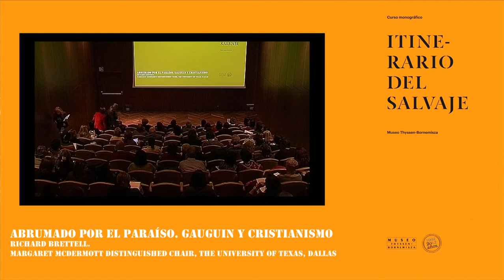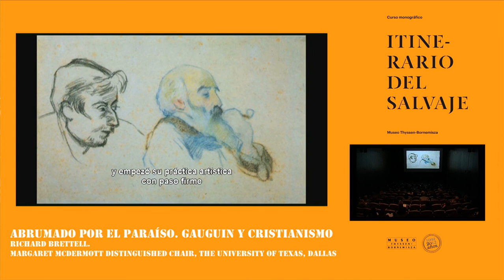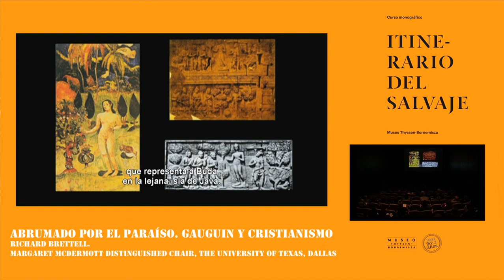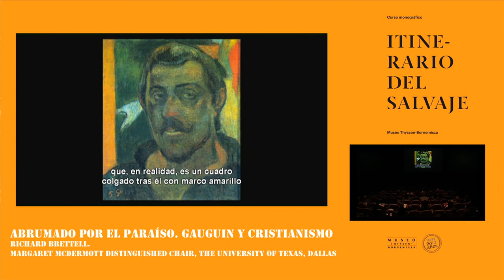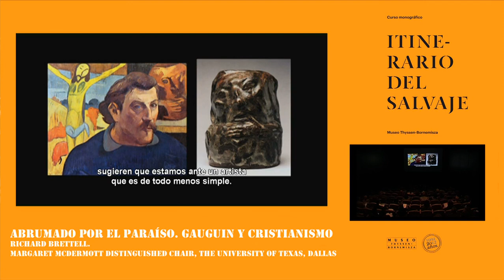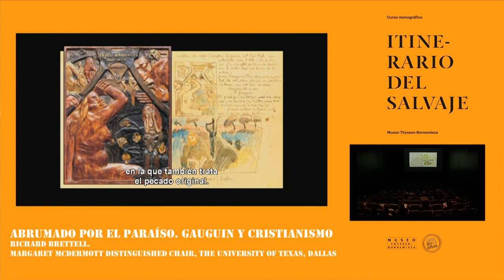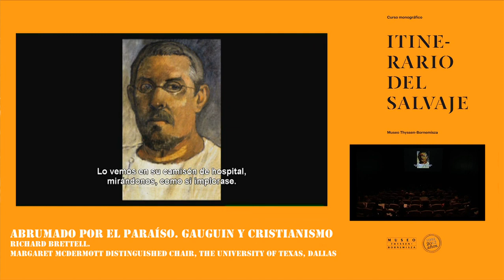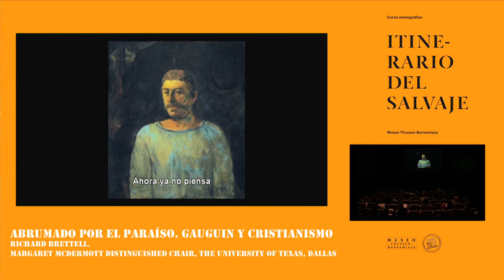Curso "Itinerario del salvaje". Richard Brettell: Abrumado por el Paraíso. Gauguin y cristianismo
Conferencia de Richard Brettell, Margaret McDermott Distinguished chair, The University of Texas, dentro del curso monográfico "Itinerario del salvaje" celebrado en los meses de octubra a diciembre de 2012 por el Museo Thyssen-Bornemisza
→ 28 de noviembre, salón de actos del Museo Thyssen-Bornemisza (Madrid).